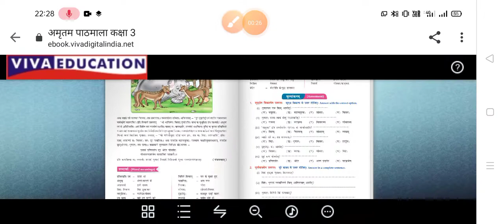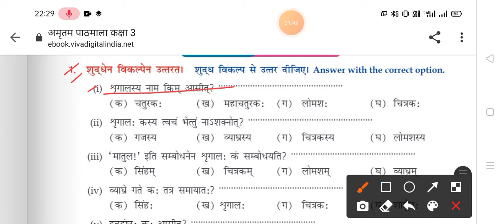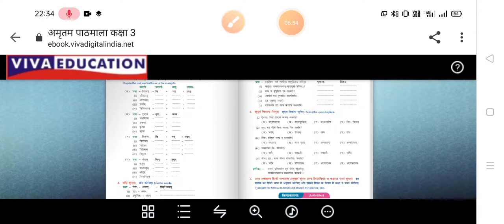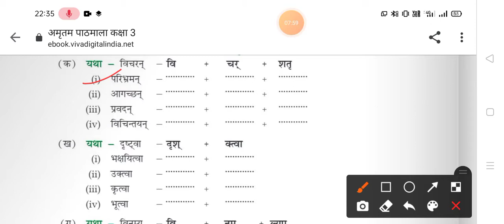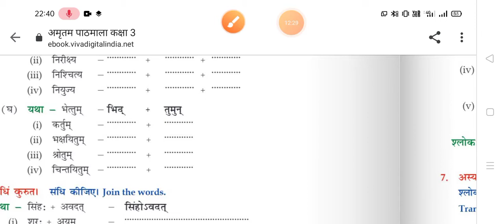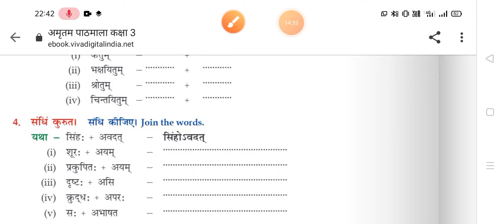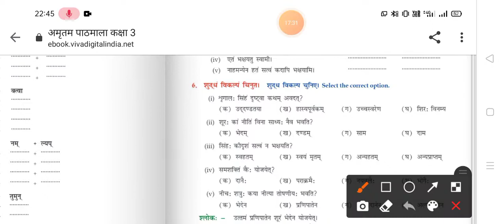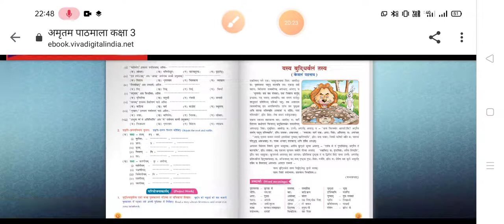Chapter-02(Assessment) Date-18.05.2021 Class-8th(Sanskrit)